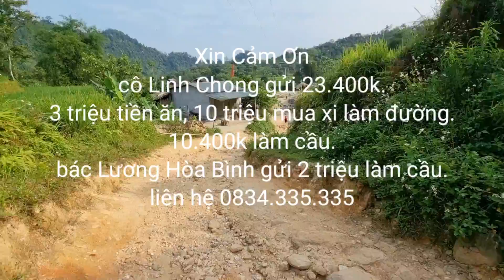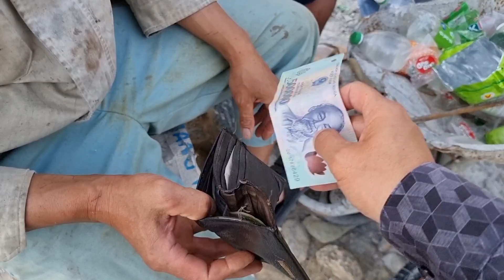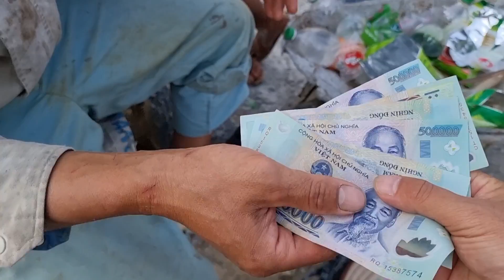Đại công trình cầu Bản Dâng chuẩn bị đổ nhịp 2. Nguyễn Tất Thắng